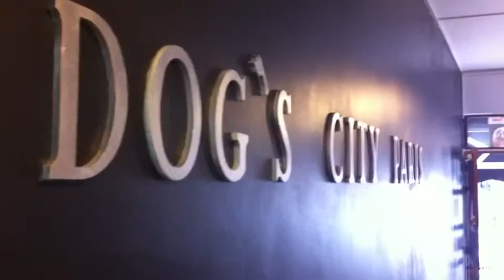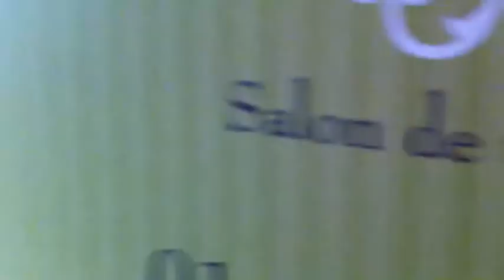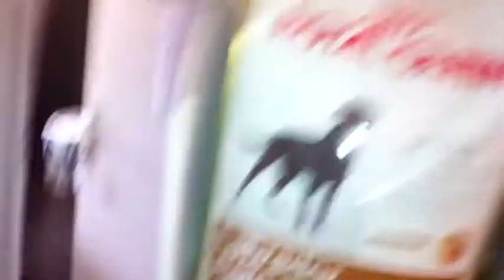Dog's City Paris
Vidéo de présentation du salon de toilettage Dog's City Paris à Joinville le Pont